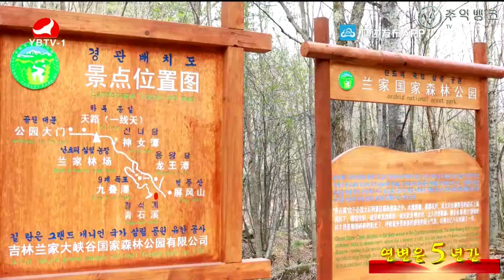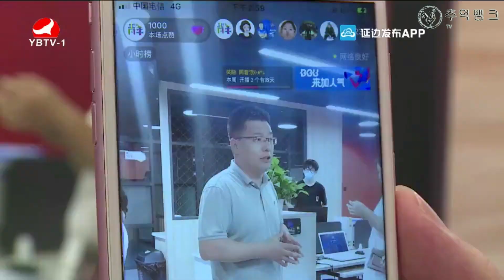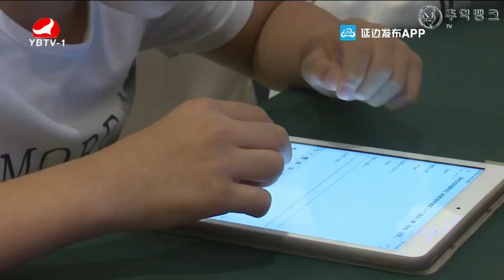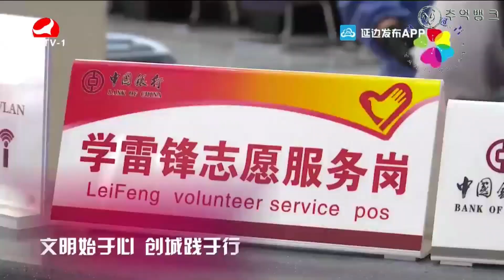[연변뉴스] - 연변뉴스｜延边新闻 - (2020/08/11) 고향소식입니다.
추억뱅크 - 연변뉴스입니다.